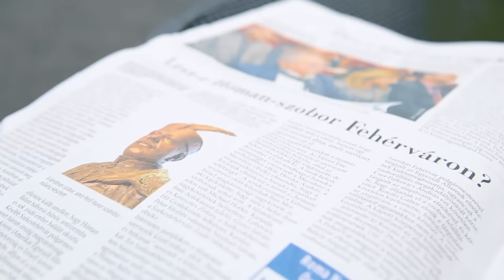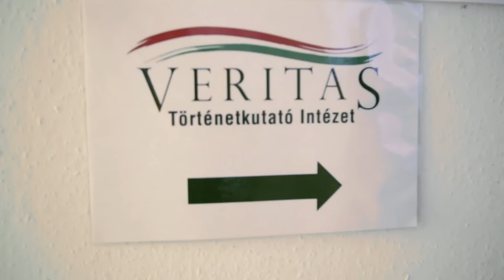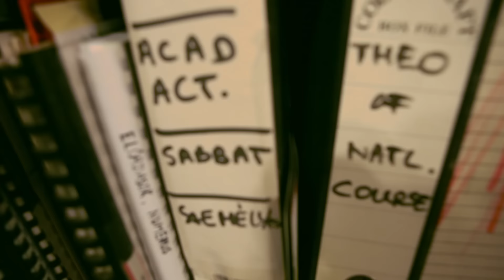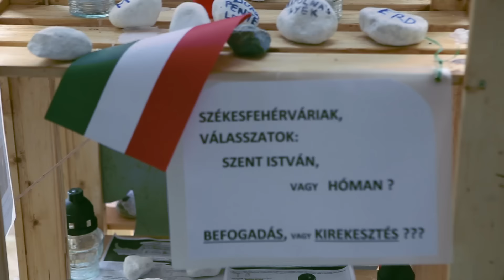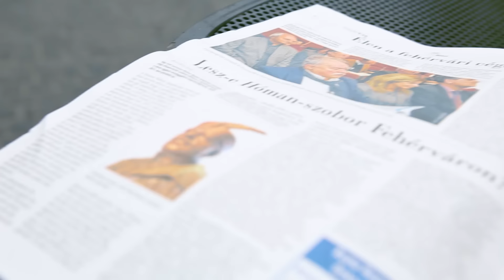Zsidó volt Hóman? – szoborállítás vagy tabudöntés Székesfehérváron